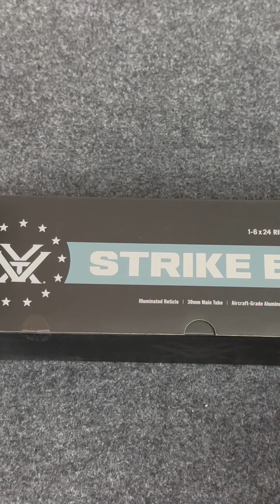Unboxing Vortex Strike Eagle 1-6x24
Trying to Pew Pew in the state of California